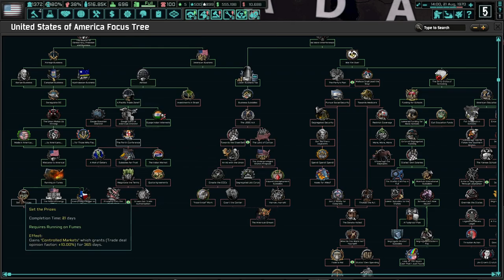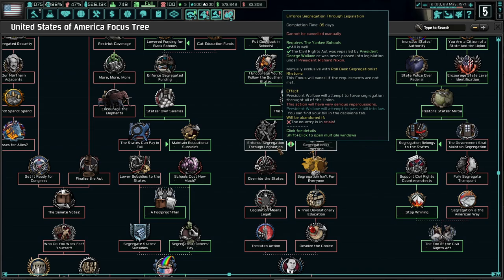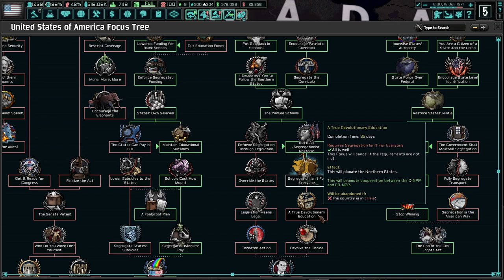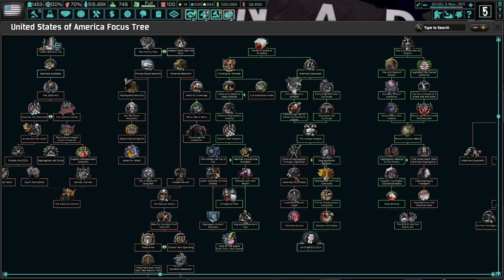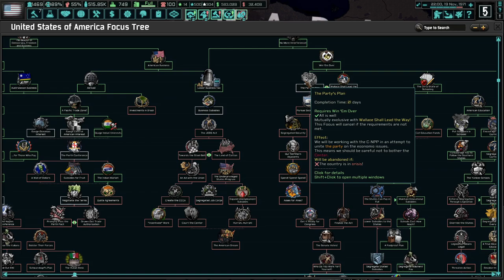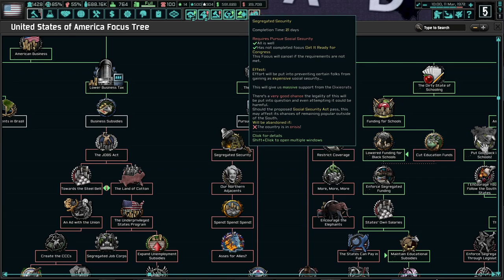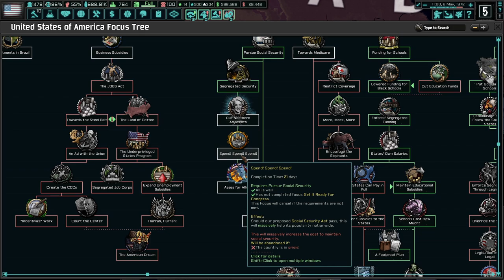The Oil Crisis Of The 1970s! Hoi4 TNO: Last Days Of Europe USA, George Wallace #8